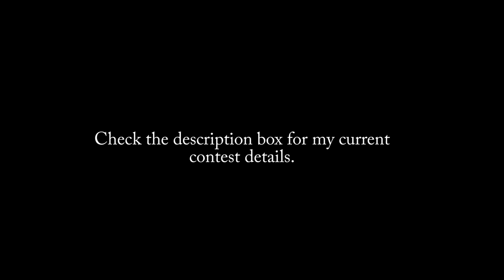Tokido (Akuma) vs. Gachikun (Rashid) 1st to 3-Street Fighter V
2 lucky people will get a chance to win a $20 PSN or Xbox Live Gift Card.